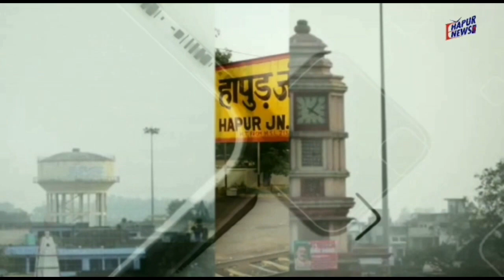सीएम ने वीडियो कांफ्रेंसिंग से किया योजनाओं का लोकार्पण व शिलान्यास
प्रदेश के मुख्यमंत्री योगी आदित्यनाथ ने गुरुवार को नगर निकायों के साथ एक वीडियो कॉन्फ्रेंसिंग की जहां उन्होंने विभाग की महत्वपूर्ण योजनाओं का शिलान्यास और लोकार्पण किया जिससे क्षेत्र का विकास हो और लोगों को सहूलियत मिले। वीडियो कॉन्फ्रेंसिंग में जनपद हापुड़ के बाबूगढ़ नगर पंचायत के कर्मचारी और अधिकारी भी शामिल हुए। इस दौरान स्टेट अर्बन डिजिटल मिशन पर भी चर्चा की गई। बता दें कि स्टेट अर्बन डिजिटल मिशन का उद्देश्य है कि अधिक से अधिक सेवाओं को ऑनलाइन किया जाए। वर्चुअल वीडियो कॉन्फ्रेंसिंग में कई लोगों ने भाग लिया।
नगर पंचायत बाबूगढ़ छावनी में कर्मचारी, अधिकारी भी वर्चुअल माध्यम से जुड़े जहां मुख्यमंत्री योगी आदित्यनाथ ने विभिन्न नगर निकायों से जुड़ी योजनाओं का शिलान्यास व लोकार्पण किया। इस अवसर पर ईओ शिवराज सिंह, बाबू अवनीश कुमार  आदि मौजूद रहे।